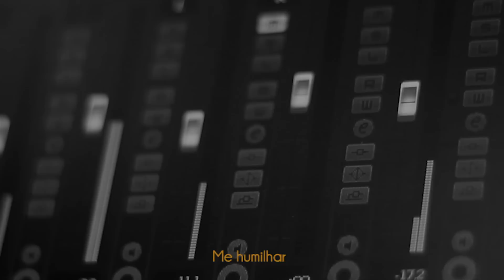Eliezer de Tarsis - Decidi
Eu não sou nada Tu És
Não posso nada Tu podes
Hoje eu decido me humilhar
Hoje eu decido não desistir

Decidi não desistir
Decidi jamais desanimar
Decidi não me esconder
E perseverar ate o fim e obedecer